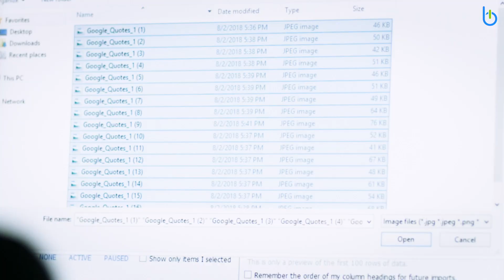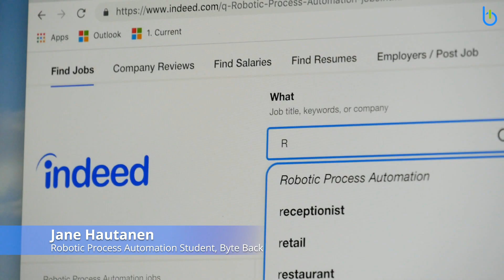Learning RPA to Thrive in the Future of Work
Byte Back students are learning Robotic Process Automation (RPA), thanks to a partnership with industry-leader, UiPath. Why lose jobs to automation when you can learn to thrive in the digital transformation of the future?